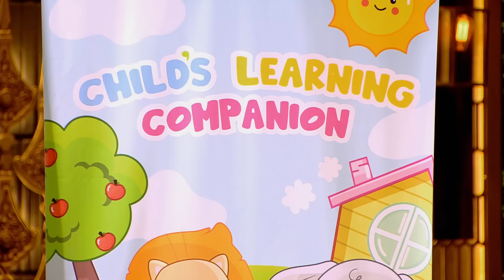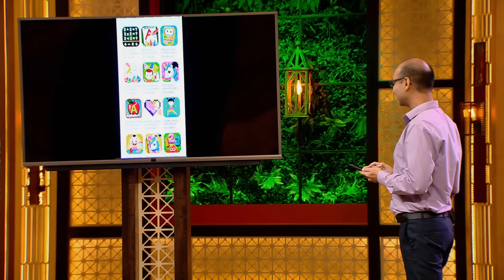'GunjanApps Studio' का Valuation सुनकर उड़े Sharks के होश! | Shark Tank India 2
The video starts with a couple who are here to pitch their kid's gaming brand 'GunjanApps Studio'. Followed by other interesting pitches like 'The Simply Salad', a healthy food brand for health-conscious people. And a health brand 'Ayusynk'. Let's see if the Sharks are interested to invest in? Watch the clip right away to find out!